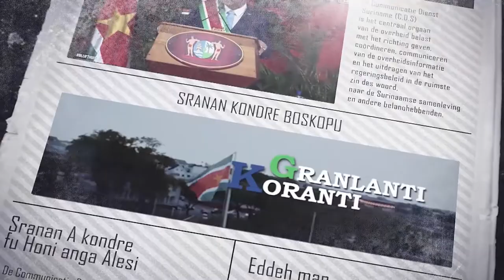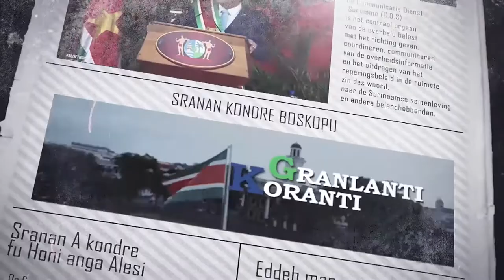𝔾ℝ𝔸ℕ𝕃𝔸ℕ𝕋𝕀 𝕂𝕆ℝ𝔸ℕ𝕋𝕀 (AUKAANS) DD 15 MAART 2022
De onderwerpen in deze aflevering zijn:
- Stuurgroep Communicatie Covid-19 gaat over in taskforce vaccinatie & planning
- Protocol MoU met Turkije geeft impuls aan ontwikkeling van diplomatie
- MinOWC geeft prioriteit aan veiligheid leerkrachten en leerlingen